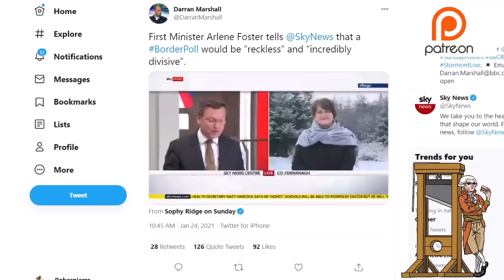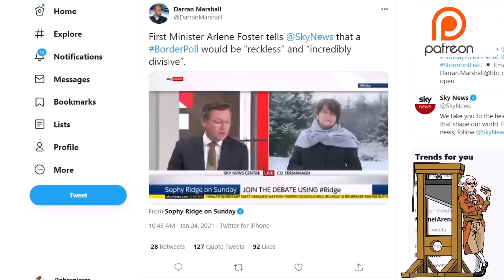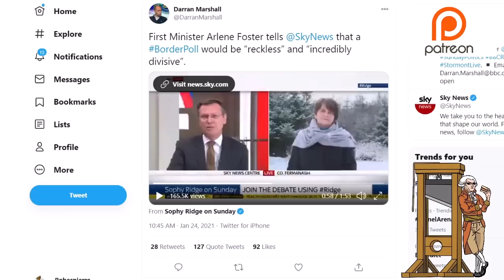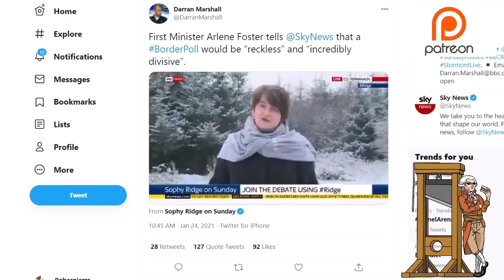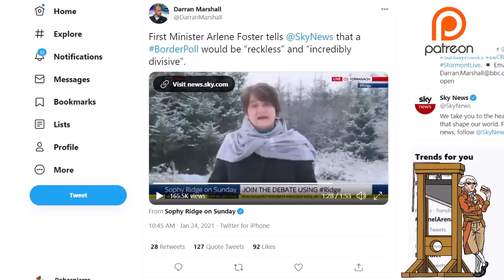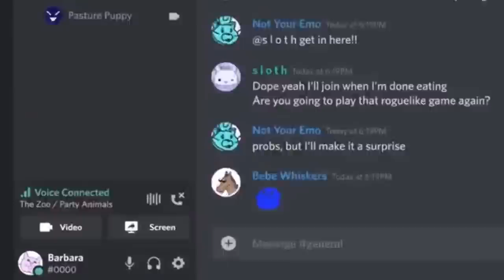Is Brexit Mess Driving More People To Support A United Ireland?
The DUP who supported Brexit but were against the Good Friday Agreement dismissed the idea of a border poll what was supported by the people of Northern Ireland as reported by The Times.  Arlene Foster the leader of the DUP and the First Minister of Northern Ireland said that now was not the time for constitutional issues, and the the people of NI would prefer to focus as dealing with the pandemic.